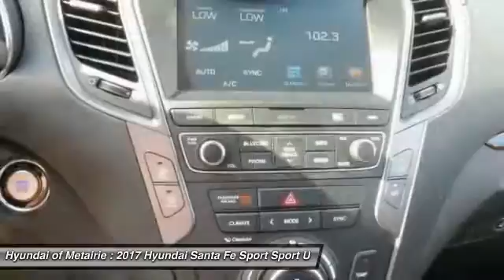2017 Hyundai Santa Fe Sport Metairie LA H481917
2017 Hyundai Santa Fe Sport 2.0T Ultimate

Pick up this White 2017 Hyundai Santa Fe Sport, available today at Hyundai of Metairie. This could be the one you've been searching for.